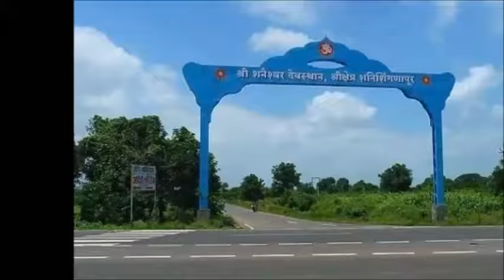A Mysterious Village With No Doors or Windows I Shani Shingnapur Village Story in Hindi I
Shingnapur is also famous for the fact that no house in the village has doors, only door frames. Despite this, officially no theft was reported in the village[4] although there were reports of theft in 2010 and 2011.[5]

The temple is believed to be a "jagrut devasthan" (lit. "alive temple"), meaning that a deity still resides in the temple icon. Villagers believe that god Shani punishes anyone attempting theft.[4] The deity here is "Swayambhu" (Sanskrit: self-evolved deity) that is self emerged from earth in form of black, imposing stone. Though no one knows the exact period, it is believed that the Swayambhu Shanaishwara statue was found by shepherds of the then local hamlet. It is believed to be in existence at least since the start of Kali yuga.

The village has a post office and a high school known as Shri Shanishwar Vidya Mandir besides the primary schools run by the Zilla Parishad. The chief source of water supply in the village is wells.